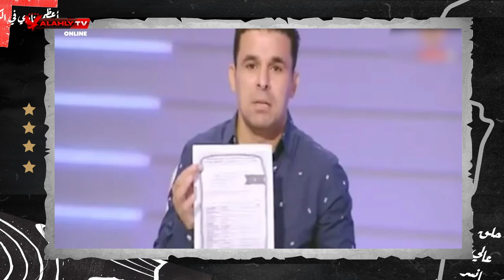أحمد قيشو يكشف عدم مهنية خالد الغندور التي يطالب بها مع عفيفي!